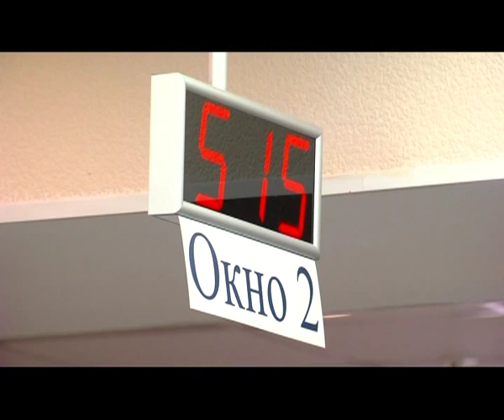Росреестр Теперь без ЕГРП